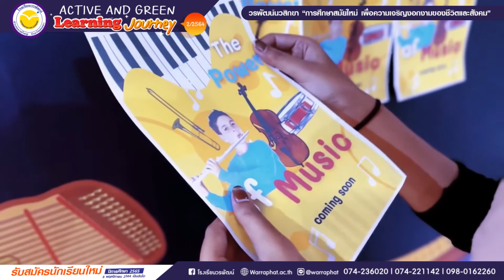Active And Green Learning Journey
The Power of Music
Let’s see where the music comes from.
มาดูกัน ว่าเสียงดนตรีมาจากไหน
by T.noey + T.Kateryna